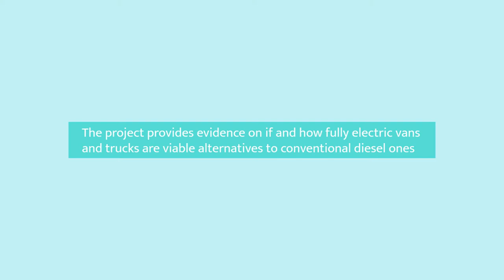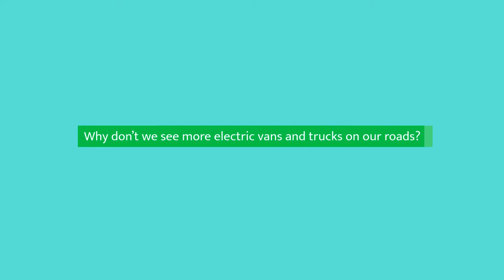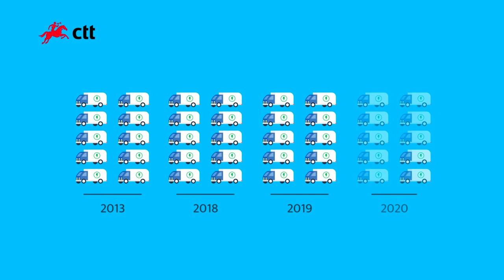FREVUE Presentation video clip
This video clip presents the FREVUE project (FReight Electric Vehicles in Urban Europe), its objectives and its achievements.

For more than four years, the FREVUE partners have been exposing Electric Freight Vehicles (EFV) to the day-to-day rigours of urban logistics in eight of Europe’s largest cities. FREVUE provides evidence on how innovative solutions using electric freight vehicles can help to achieve emission free city logistics.

FREVUE is an EU project, it has received funding from the European Union’s Seventh Framework Programme for research, technological development and demonstration under grant agreement no 321622.

The sole responsibility for the content of this video lies with the authors. It does not necessarily reflect the opinion of the European Union. The European Commission is not responsible for any use that may be made of the information contained therein.